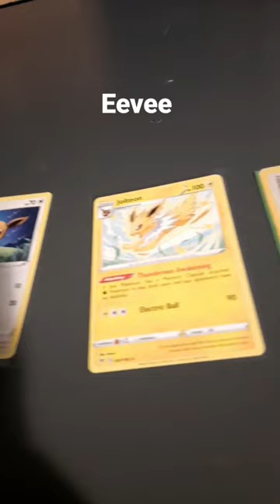collection Eevee card#pokemon